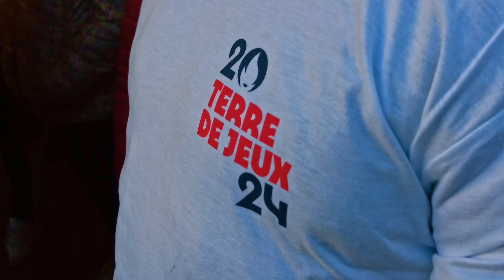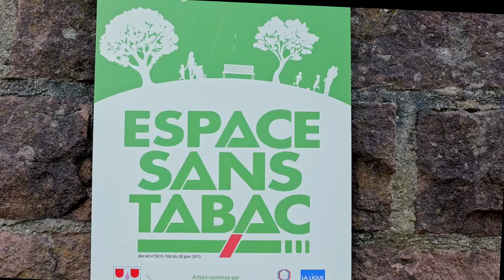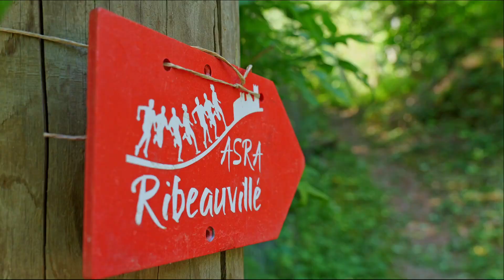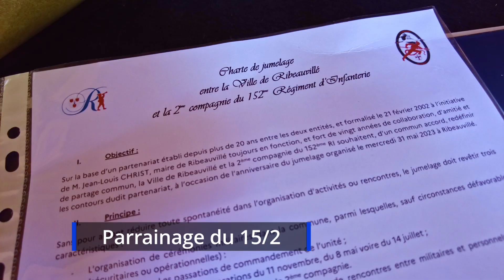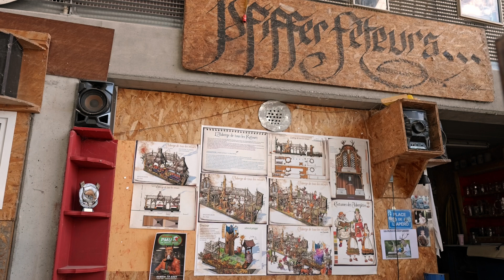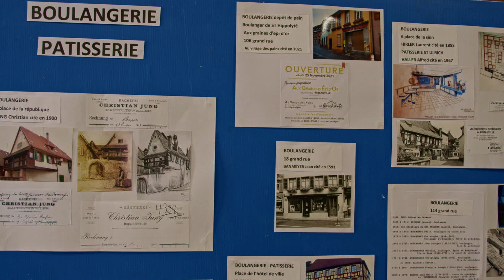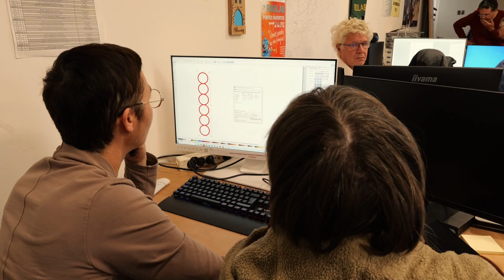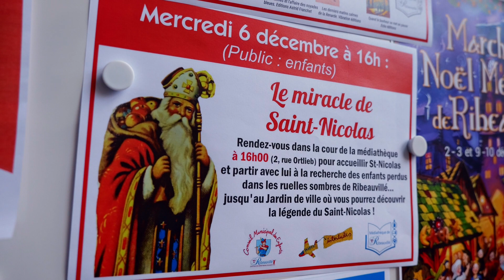RIBEAUVILLE 2023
Film annuel des évènements de l'année 2023 à Ribeauvillé (68).